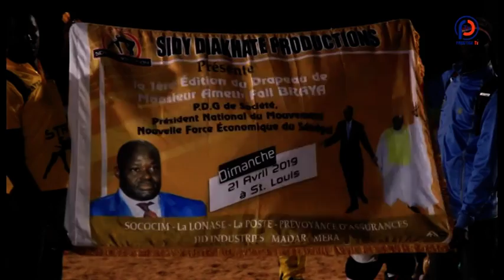Lamb prestige à Saint Louis : Euro terrasse Bécaye 3 et remporte le Drapeau Ahmed Fall Braya